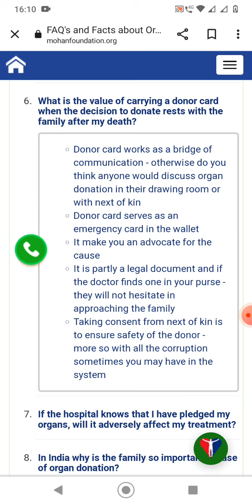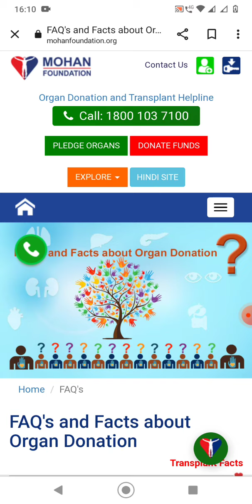Why carry a Donor Card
Talk to us toll free 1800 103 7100